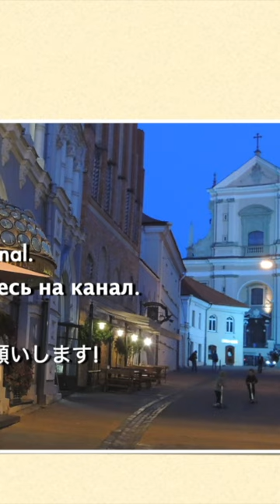格言めいた月見餅w